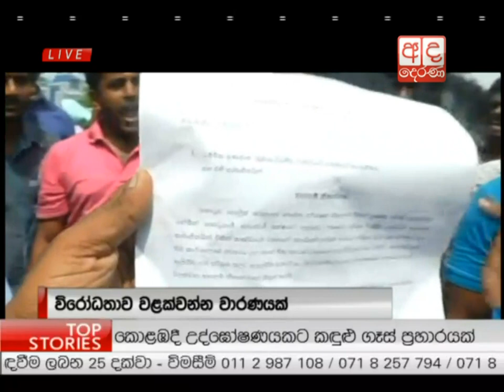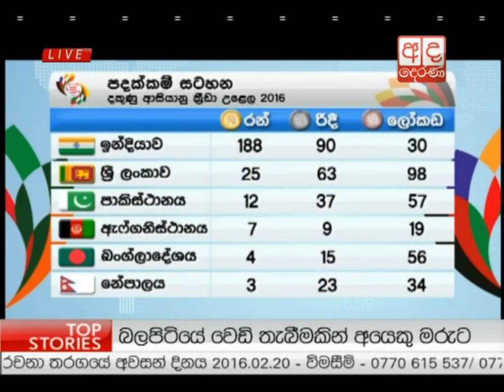Ada Derana Prime Time News Bulletin 08.00 pm - 2016.02.16